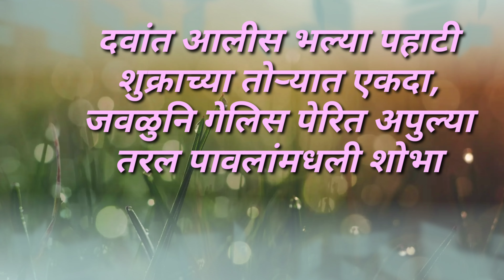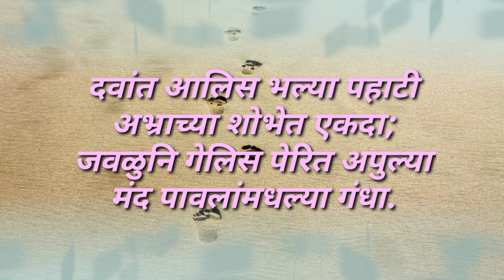Prem Kavita दवांत आलीस भल्या पहाटी : बा.सी.मर्ढेकर /मराठी ११ वी Davaat Aalis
मराठी भाषेतल्या उत्तमोत्तम कविता रसिकांपर्यंत पोहचवण्यासाठीचा प्रयत्न म्हेणजे बोलक्या कविता आमच्या अजून काही कविता ऐकण्यासाठी  खालील लिंकवर क्लिक करावे आणि चॅनेल जरूर sunscribe  करावे हि विनंती.

इयत्ता अकरावी युवक भारती मराठी कविता दवात आलीस भल्या पहाटे